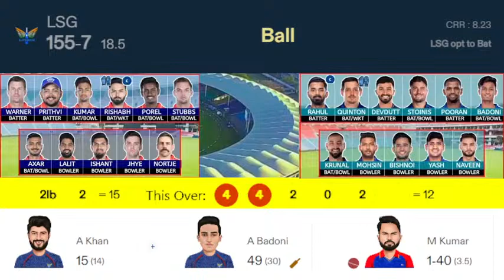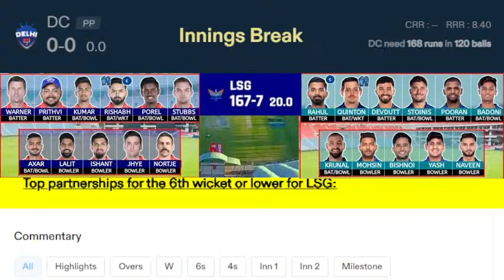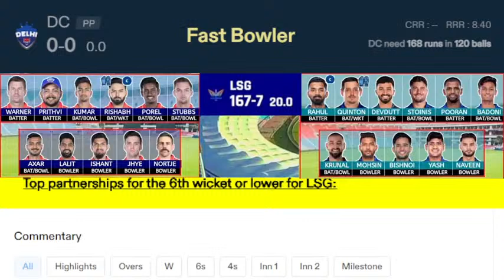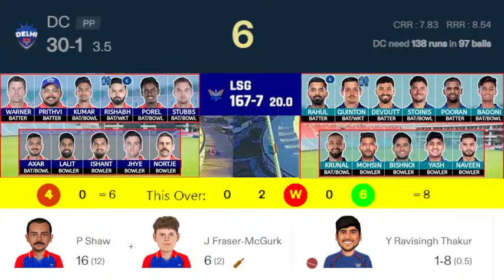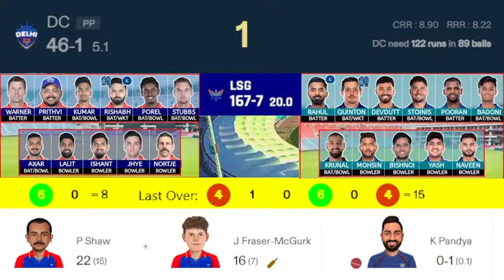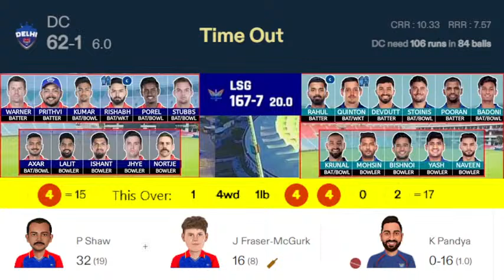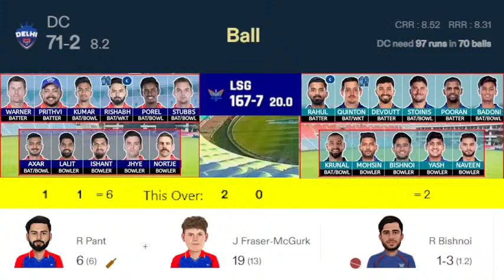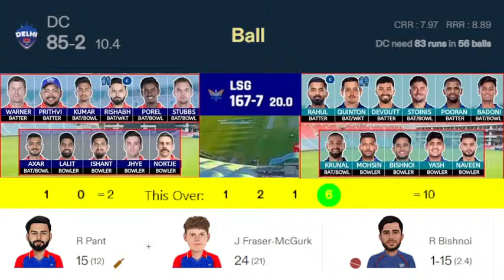Lucknow Super Giants vs Delhi Capitals, 26th Match - Live Cricket Score, Commentay LSG v DC Live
Lucknow Super Giants vs Delhi Capitals 26th Match,
Lucknow Super Giants vs Delhi Capitals 26th Match Live,
Lucknow Super Giants vs Delhi Capitals 26th Match, Live Cricket,
Lucknow Super Giants vs Delhi Capitals 26th Match, Live Cricket Score,
Lucknow Super Giants vs Delhi Capitals 26th Match, Live Cricket Score Commentay,

18:20 Local Time, 12:50 GMT, 18:20 IST: 25 matches done and dusted. 49 more to go.. We are slowly getting to that stage where IPL peaks usually. The points table might appear to be in RR, LSG and KKR’s favour for now but let it not deceive you. It won’t take long before the tables turn around. Such is the nature of this league. After losing three games on the trot, Mumbai Indians are slowly heading northwards. Having chased down a target of almost 200 within 16 overs, the five-time IPL champions proved their mettle last night. On that note, hello and welcome to our live coverage of match 26 as Lucknow Super Giants take on Delhi Capitals at the Ekana Cricket Stadium tonight.